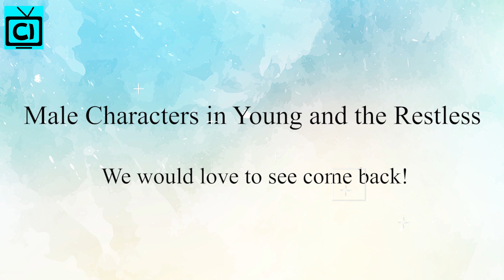Best Male Characters We Would Love To See Back In Young and the Restless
Young and the Restless: Y&R fans all know that the daytime soap is airing the classic episodes' re-runs due to the production halt and the lockdown. And in the recent incidents, we got to see Nikki Newman's confession to Bobby Marsino. This left us wondering about the club owner and where he is! Also, about the other male characters of the show who have yet to do a return stint in Y&R! So let's see who these characters are, shall we?